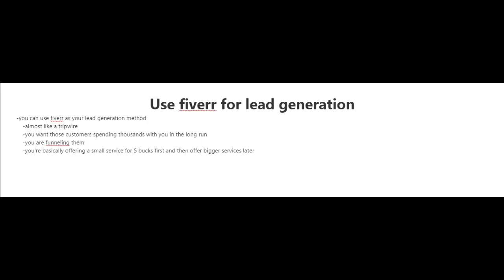How to Earn Money from fiverr complete Video Course On Tech baidi lecture ::03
Our channel is about online earning/review/Motivational/website and online earning Multipal method. We cover lots of cool stuff such as Grow Website  Online earning and Motivationl